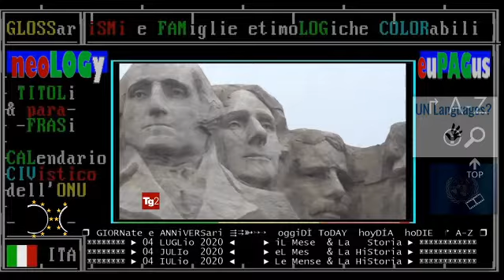§. TG2/** TRUMP celebra l'indePENDence DAY - 04 LUGLIO 2020 - record contagi, folla senza mascherina